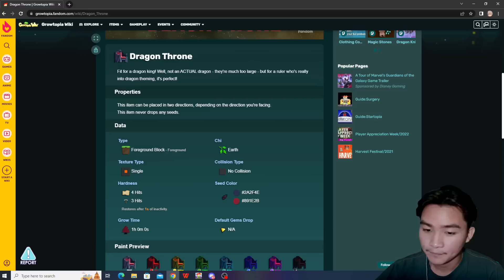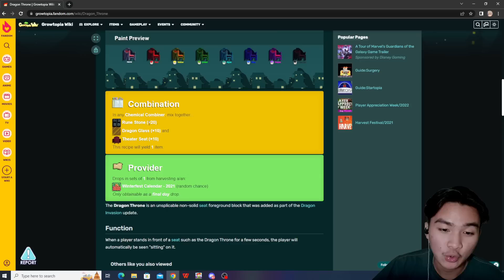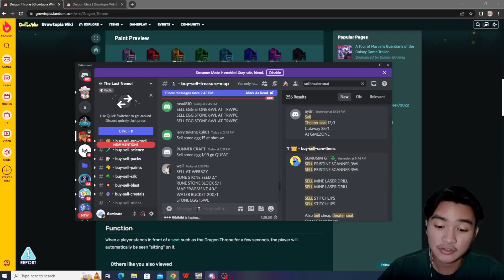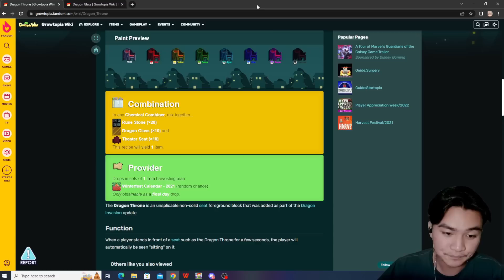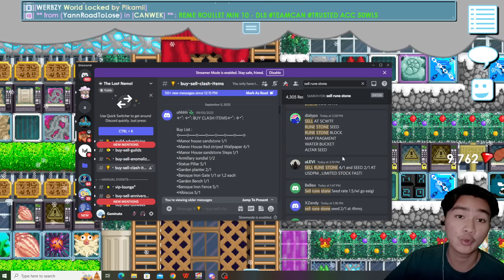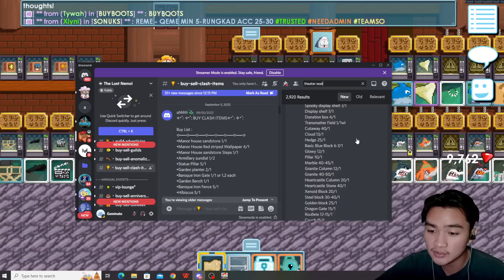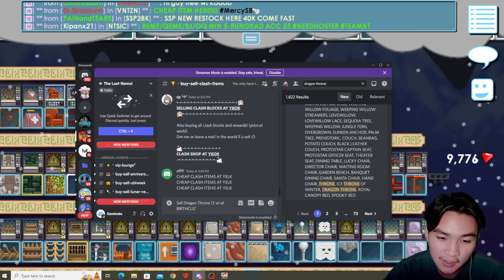Profit 1DL/Hari Tanpa Farming!! Crafting Profit! | Growtopia Profit 2022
Growtopia Profit
Growtopia
geminate gt
geminate
growtopia series
growtopia mass
growtopia 2022
Growtopia mass
growtopia project
growtopia profits
GT Profit
Growtopia profit tips
gt profit
profit growtopia
growtopia fishing profit 2021
growtopia bfg profit
growtopia bfg
growtopia profit bfg 2021
growtopia profit detonator
growtopia crafting profit
growtopia crafting
growtopia jar lazy mass
growtopia jar profit
growtopia mass profit jar
growtopia mass jar
growtopia ghost jar
growtopia
growtopia egg profit
growtopia egg admin profit
growtopia egg world admin profit
growtopia egg
growtopia service world admin
growtopia service admin
Growtopia worker profit
growtopia work
growtopia profession
lazy farming method
lazy profit method
growtopia lazy profit
growtopia triple wls
growtopia vaccine profit
growtopia surgical waste profit
growtopia cooking 2021
growtopia cooking profit 2021
growtopia lazy mass profit
growtopia mass profit lazy
growtopia chicken lazy mass
growtopia low budget lazy profit
growtopia portcullis mass
growtopia portcullis mass profit 2021
growtopia portcullis profit
Growtopia gems profit
growtopia gems
growtopia profit gems
growtopia indo
growtopia Indonesia
growtopia profit Indonesia
growtopia profit Indonesia 2022
growtopia mass 2022
growtopia mass profit Indonesia 2022
growtopia mass profit 2022
growtopia profit mass 2022
growtopia mass terbaik 2022
growtopia mass cactus
growtopia cactus mass
growtopia gacha profit
growtopia profit gacha
growtopia DNA profit
Growtopia saber profit
growtopia saber
growtopia growsaber profit
growtopia joki
growtopia joki profit
growtopia lazy profit
growtopia nanoforge
growtopia nanoforging
Growtopia orange
growtopia orange profit
growtopia casino
growtopia casino legal
GROWTOPIA EASTER
growtopia autoclave
growtopia card block mass
growtopia card block mass profit
Growtopia sulap profit
growtopia sell gems profit
growtopia palm tree profit
growtopia coconut profit
growtopia roulette wheel mass
growtopia roulette wheel
growtopia couch
growtopia couch mass
growtopia shampoo mass
growtopia shampoo mass profit
growtopia steam door profit
growtopia steam door mass
growtopia draped filigreed profit
growtopia filigreed jade profit
growtopia crafting profit
growtopia crafting
growtopia profit no farming
growtopia dragon throne